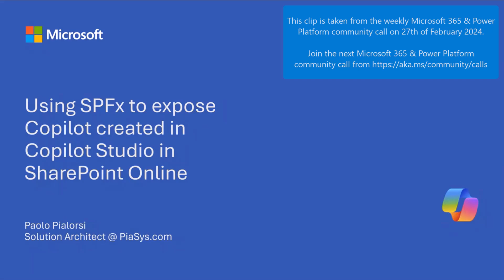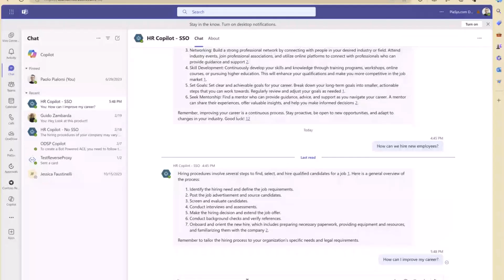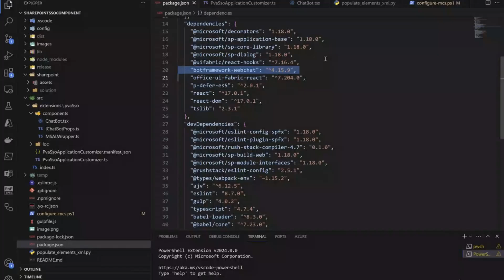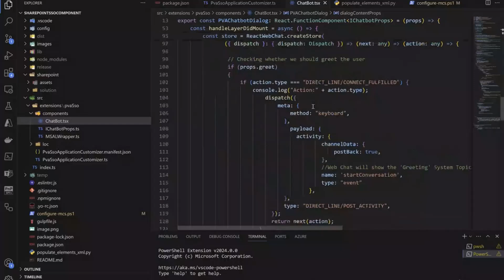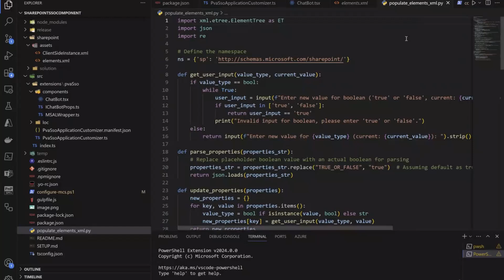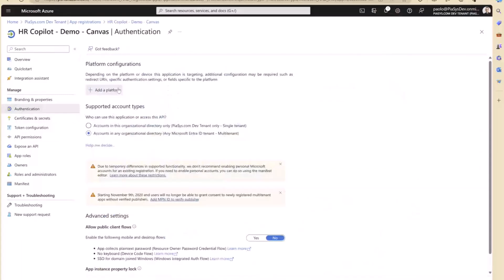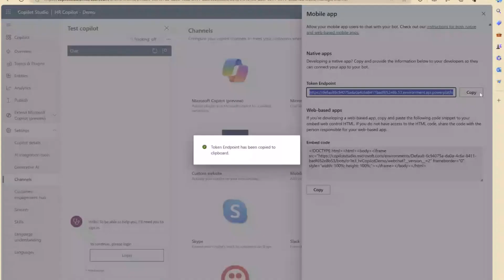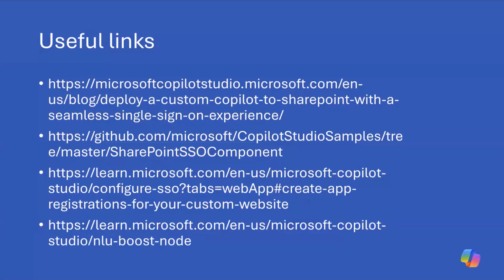Using SPFx to expose Copilot created in Copilot Studio in SharePoint Online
This edit had issues on not showing properly the full shared screen by the presenter

📺 Paolo Pialorsi demonstrates how to use SPFx to expose Copilot created in Copilot Studio in SharePoint Online

This demo is taken from the Microsoft 365 & Power Platform weekly call on February 27, 2024. Join the next call!